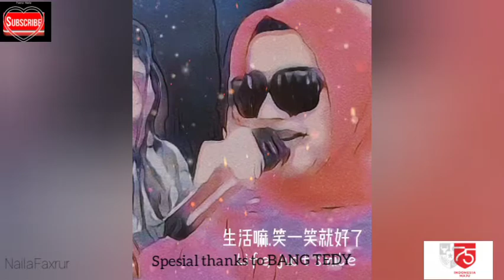Aja Marek Maning DJTarling BANGTEDY Hj. Iwi S.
DJ Tarling Bang Tedy  Hj. Iwi S. Aja Marek Maning

Aja marek maning, sun wis ora demen
Ra pengen kesanding, nyawange wis bosen
Kula dadi korban, gara-gara cinta
Asale sampean, sing gawe pendusta
Semene rasane, wong disiksa batin
Kanggo pengarepe, ora maning-maning
Cinta kurang teliti, ngrusak jiwa raga
Contone wis bukti, kaya nasib kula

Cinta gawe bunga sok cilaka
Mula sing waspada, ja gampang kegoda
Cinta gawe bunga, sok gawe cilaka
Yen ora waspada, mengkone cilaka
Yen ora waspada, mengkone sengsara

For delete video, please email